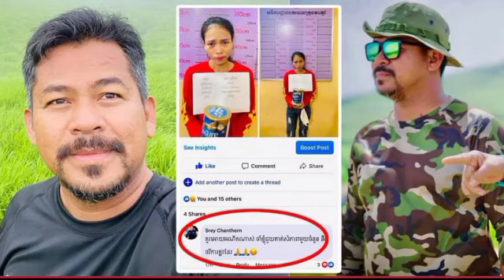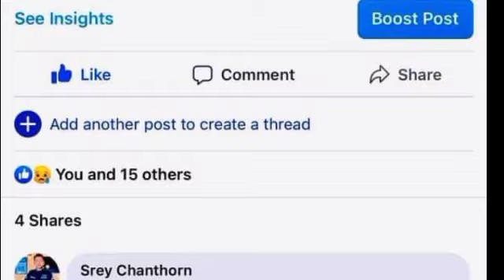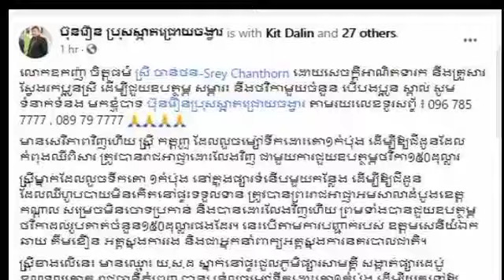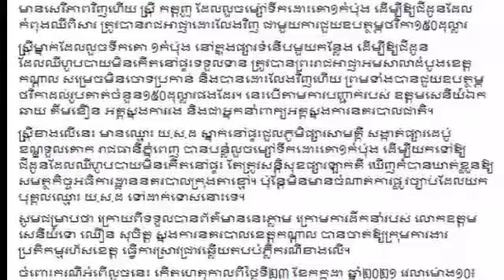Do you know anyone? Tycoon Srey Chanthorn is looking for a woman who stole milk powder from Lucky M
Do you know anyone?  Tycoon Srey Chanthorn is looking for a woman who stole milk powder from Lucky Market to hear

មានអ្នកស្គាល់អត់ ? លោកឧកញ៉ា​ ស្រី ចាន់ថន កំពុងចង់ជួបនារីម្នាក់ ដែលបានលួចម្សៅដោះគោ ចេញពីផ្សារឡាក់គី ដើម្បី…